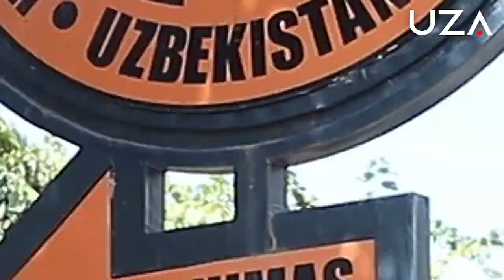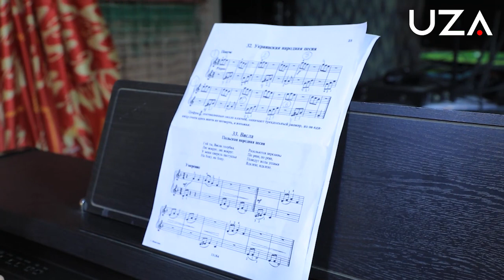Qahramon G‘ulomjonov: “Yoshlarga bilim berib, ularni musiqa yo‘nalishida dunyoga tanisishni ...